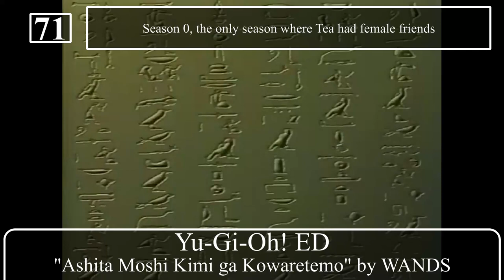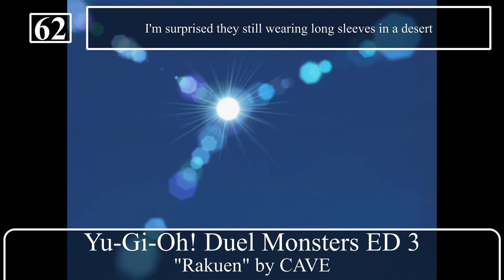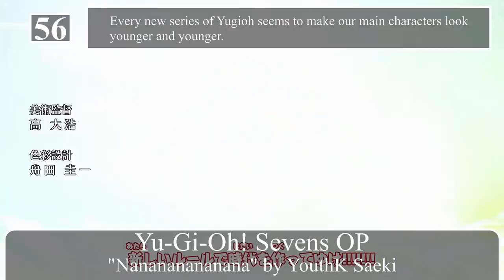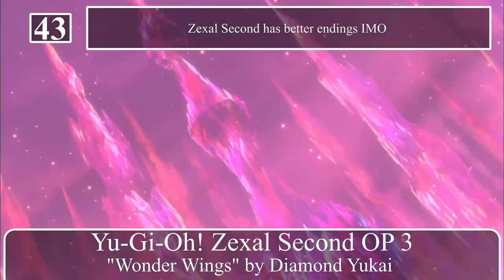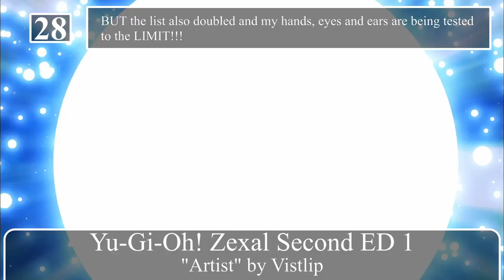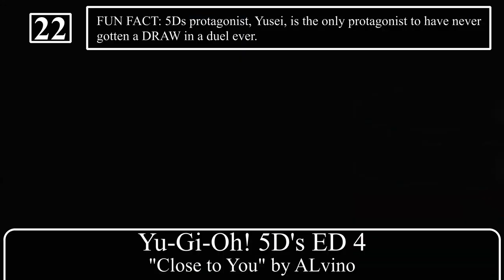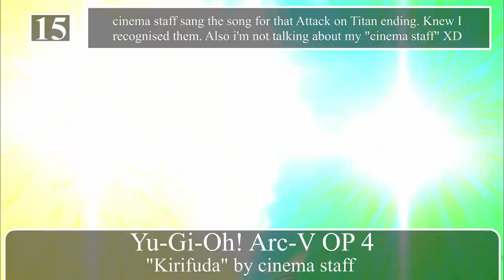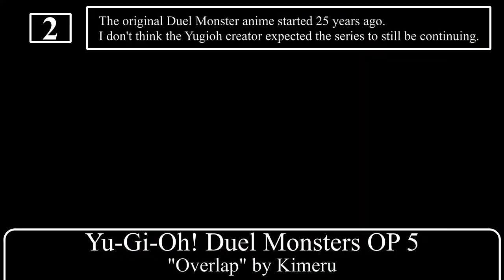Top Yugioh Openings and Endings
I spent way too long on this. It might actually be the longest list I have ever made! Anyway, Yugioh was a big thing in my childhood so I just felt like doing a top video for it. Please enjoy! Remember though this is my top and it might be different from you but please don't dislike the video though =(

Time Stamps:
00:00​ - 75-50
04:10​ - 49-25
08:20​ - 24-11
10:40​ - 10-1
12:20 - OUTRO

Yu-Gi-Oh! OP "Kawaita Sakebi" by Field of View
Yu-Gi-Oh! ED "Ashita Moshi Kimi ga Kowaretemo" by WANDS
Yu-Gi-Oh! Duel Monsters OP 1 "Voice" by CLOUD
Yu-Gi-Oh! Duel Monsters ED 1 "Genki no Shower" by Aki Maeda
Yu-Gi-Oh! Duel Monsters OP 2 "Shuffle" by Masami Okui
Yu-Gi-Oh! Duel Monsters ED 2 "Ano hi no Gogo" by Masami Okui
Yu-Gi-Oh! Duel Monsters OP 3 "WILD DRIVE" by Masato Nagai
Yu-Gi-Oh! Duel Monsters ED 3 "Rakuen" by CAVE
Yu-Gi-Oh! Duel Monsters OP 4 "Warriors" by Yuuichi Ikusawa
Yu-Gi-Oh! Duel Monsters ED 4 "Afureru Kanjou ga Tomaranai" by Yuuichi Ikusawa
Yu-Gi-Oh! Duel Monsters OP 5 "Overlap" by Kimeru
Yu-Gi-Oh! Duel Monsters ED 5 "EYES" by Yuuichi Ikusawa
Yu-Gi-Oh! Duel Monsters English OP "Yu-Gi-Oh! Theme" by ???
Yu-Gi-Oh! GX OP 1 "Rising Weather Hallelujah" by Jindou
Yu-Gi-Oh! GX ED 1 "Borderline Battle" by JAM Project
Yu-Gi-Oh! GX OP 2 "99%" by BOWL
Yu-Gi-Oh! GX ED 2 "Wake Up Your Heart" by KENN with the NaBs
Yu-Gi-Oh! GX OP 3 "Teardrop" by BOWL
Yu-Gi-Oh! GX ED 3 "The Sun" by Bite The Lung
Yu-Gi-Oh! GX OP 4 "Precious Time, Glory Days" by Psychic Lover
Yu-Gi-Oh! GX ED 4 "Endless Dream" by Hiroshi Kitadani
Yu-Gi-Oh! GX English OP "Get Your Game On!" by ???
Yu-Gi-Oh! 5D's OP 1 "Kizuna" by Kra
Yu-Gi-Oh! 5D's ED 1 "START" by Nakagauchi Masataka
Yu-Gi-Oh! 5D's OP 2 "Last train" by Knotlamp
Yu-Gi-Oh! 5D's ED 2 "CROSS GAME" by alice nine.
Yu-Gi-Oh! 5D's OP 3 "FREEDOM" by La-Vie
Yu-Gi-Oh! 5D's ED 3 "-OZONE-" by vistlip
Yu-Gi-Oh! 5D's OP 4 "BELIEVE IN NEXUS" by Masaki Endoh
Yu-Gi-Oh! 5D's ED 4 "Close to You" by ALvino
Yu-Gi-Oh! 5D's OP 5 "Road to Tomorrow - Going My Way!!" by Masaaki Endoh
Yu-Gi-Oh! 5D's ED 5 "Future Colours" by Plastic Tree
Yu-Gi-Oh! Bonds Beyond Time "makemagic" by jealkb
Yu-Gi-Oh! Zexal OP 1 "Masterpiece" by mihimaru GT
Yu-Gi-Oh! Zexal ED 1 "Boku Quest" by Golden Bomber
Yu-Gi-Oh! Zexal OP 2 "BRAVING!" by KANAN
Yu-Gi-Oh! Zexal ED 2 "Setsubou no Freesia" by DaizyStripper
Yu-Gi-Oh! Zexal OP 3 "Tamashii Drive" by Color Bottle
Yu-Gi-Oh! Zexal ED 3 "Wild Child" by moumoon
Yu-Gi-Oh! Zexal Second OP 1 "Orenai Heart" by Hideaki Takatori
Yu-Gi-Oh! Zexal Second ED 1 "Artist" by Vistlip
Yu-Gi-Oh! Zexal Second OP 2 "Kagami no Dualism" by petit milady
Yu-Gi-Oh! Zexal Second ED 2 "GO WAY GO WAY" by FoZZtone
Yu-Gi-Oh! Zexal Second OP 3 "Wonder Wings" by Diamond Yukai
Yu-Gi-Oh! Zexal Second ED 3 "Challenge the GAME" by REDMAN
Yu-Gi-Oh! The Dark Side of Dimensions ED "To Believe in Something" by The Eden House
Yu-Gi-Oh! Arc-V OP 1 "Believe×Believe" by Choutokkyuu
Yu-Gi-Oh! Arc-V ED 1 "One Step" by P☆Cute
Yu-Gi-Oh! Arc-V OP 2 "Burn!" by Choutokkyuu
Yu-Gi-Oh! Arc-V ED 2 "Future fighter" by Kensho Ono x Yoshimasa Hosoya
Yu-Gi-Oh! Arc-V OP 3 "Hanate" by Gekidan Niagara
Yu-Gi-Oh! Arc-V ED 3 "ARC of Smile!" by BOYS AND MEN
Yu-Gi-Oh! Arc-V OP 4 "Kirifuda" by cinema staff
Yu-Gi-Oh! Arc-V ED 4 "Speaking" by Mrs. GREEN APPLE
Yu-Gi-Oh! Arc-V OP 5 "Kibou no Hikari" by Unknown Number!!!
Yu-Gi-Oh! Arc-V ED 5 "Vision" by Kuso Iinkai
Yu-Gi-Oh! Arc-V OP 6 "Pendulum Beat!" by Super★Dragon
Yu-Gi-Oh! Arc-V ED 6 "Shissou Pendulum" by M!LK
Yu-Gi-Oh! VRAINS OP 1 "With The Wind" by Hiroaki TOMMY Tominaga
Yu-Gi-Oh! VRAINS ED 1 "Believe In Magic" by Ryoga
Yu-Gi-Oh! VRAINS ED 2 "Writing Life" by Goodbye holiday
Yu-Gi-Oh! VRAINS OP 2 "go forward" by KIMERU
Yu-Gi-Oh! VRAINS ED 3 "BOY" by uchuu;
Yu-Gi-Oh! VRAINS ED 4 "Glory" by BAND-MAID
Yu-Gi-Oh! VRAINS OP 3 "calling" by KIMERU
Yu-Gi-Oh! VRAINS ED 5 "Are you ready?" by Bis
Yu-Gi-Oh! Sevens OP "Nanananananana" by YouthK Saeki
Yu-Gi-Oh! Sevens ED "Gouha Dai-7 Shougakkou Kouka" by Hiiro Ishibashi, Taku Yashiro, Natsuki Hanae
Yu-Gi-Oh! Sevens EP 13 ED "Miniscape" by Kazuki Furuta